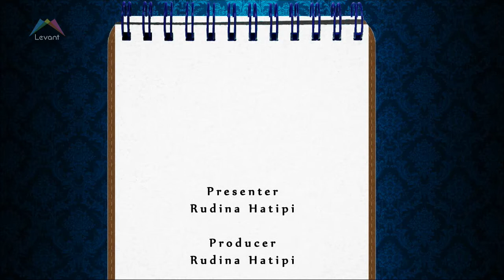Arabesque Agenda - Calligraphy course in London, Photo Exhibition in Dubai and Concerts Galore!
IN LONDON:

CALLIGRAPHY  - Kufi Course with Joumana Medlej - WED 8th OCT – arabbritishcentre.co.uk

CONCERT         - Reda Taliani at The Forum         - SUN  9th NOV -  ticketmaster.com

CONFERENCE    -The  Ginko Library                  - SAT/SUN 6&7th DEC – ginkolibrary.com

IN DUBAI:

PHOTO EXHIBITION:Majority World Photo Exhibition–Until THUR 16thOCT gulfphotoplus.com

IN LEBANON:

CONERT :  Bilal and The Gypsy Brass Band  - MON 20th OCT – ticketingboxoffice.com